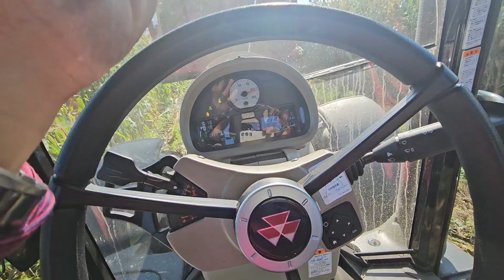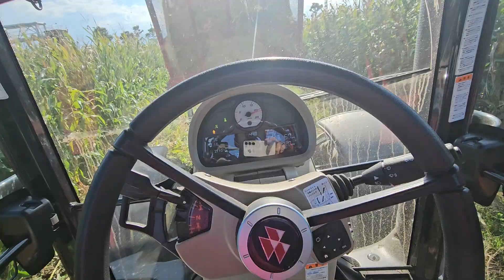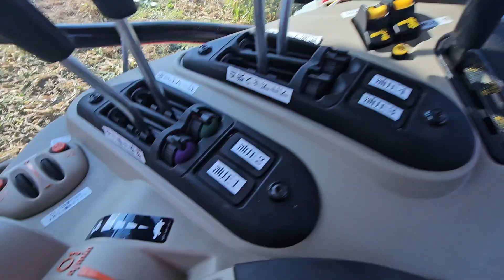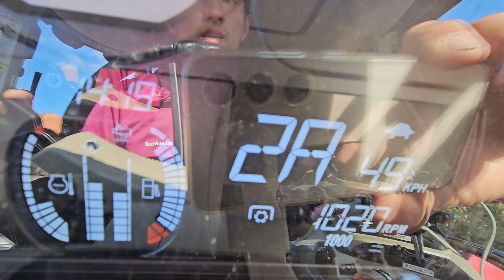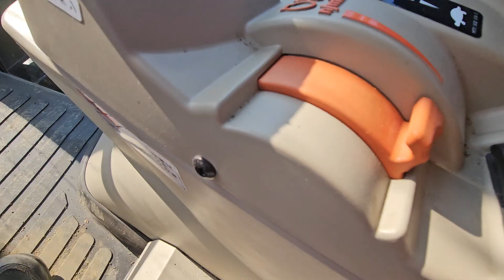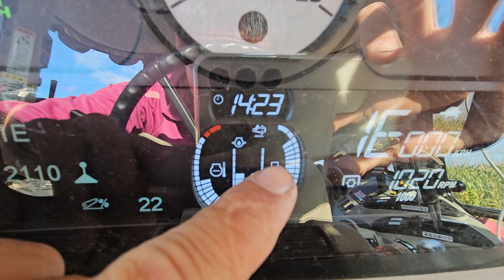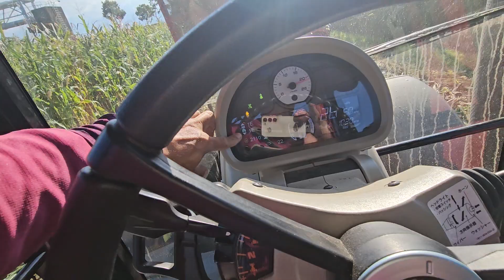17 牛屋のピンチを救え🐄60haのデントコーンって７日で刈れる(・_・❔)